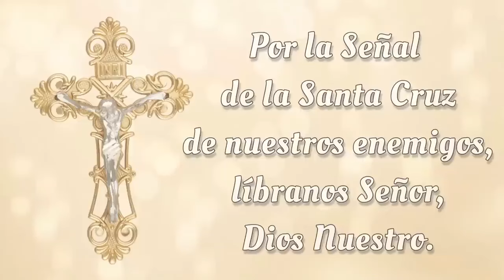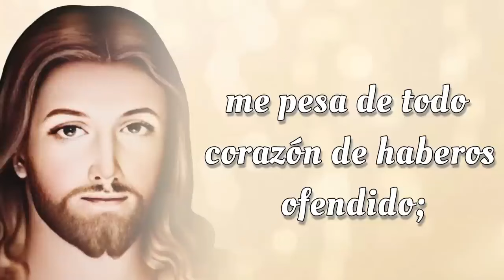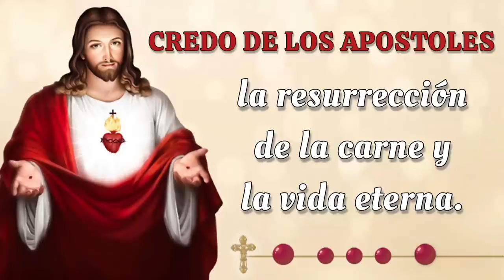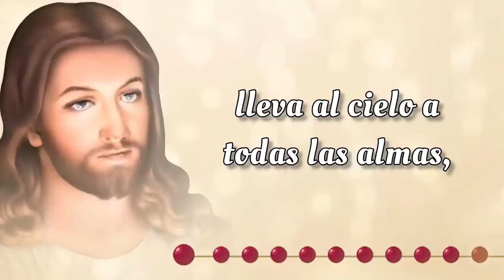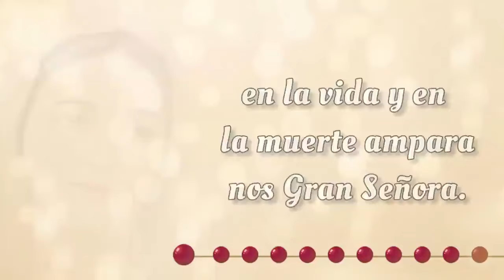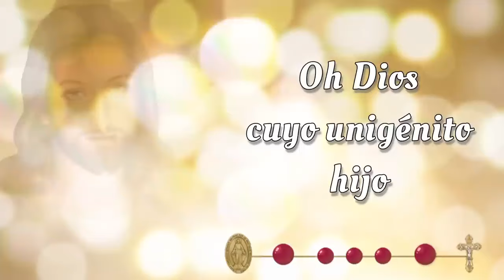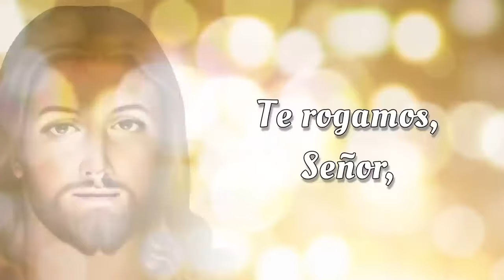SANTO ROSARIO CORTO de hoy ✝️ Martes, 29 de Octubre 2024 ✝️ Misterios Dolorosos ✝️